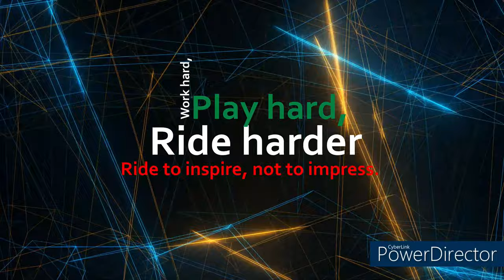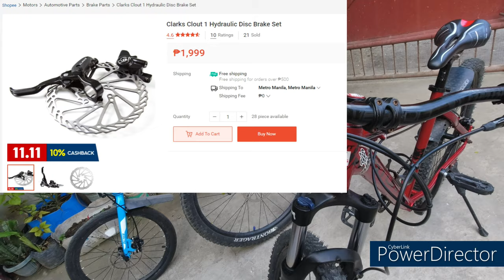Budget Hydro brakes side by side comparison | Clarks Clout 1, Shimano MT200, Tektro M275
I made a follow up video of the budget bike that we build on a previous video and made a side by side comparison between Tektro M275 and Shimano MT200 brakeset.

Credit to Youtube Studio for the free music backgound.